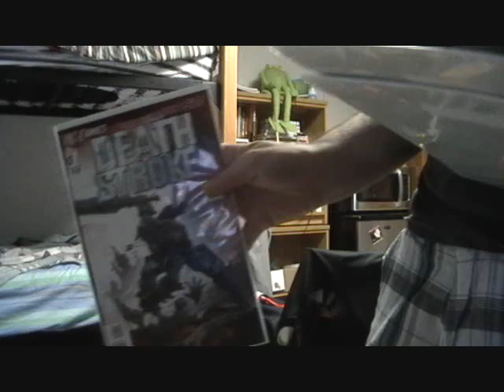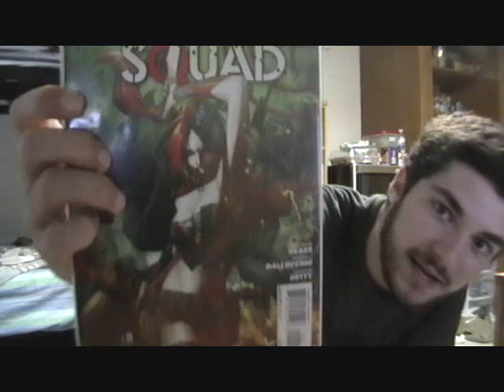DC comics review week3! Batman and Robin, Green Lantern etc.